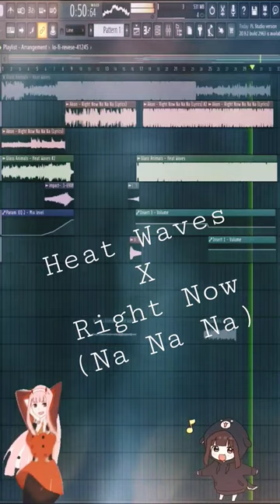Heat Waves X Right now (Na Na Na)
Heat Waves X Right Now (Na Na Na) by Glass Animals and Akon. Hope you'll like it...

Products I Use:

Microphone - AKG P120 High-Performance  Cardioid Condenser Microphone

Microphone Stand - Juarez JRZ30MS Microphone Boom Stand

Audio Interface - Behringer U-PHORIA UM2 2 x 2 Audio interface with USB 2.0

Headphones - Audio-Technica Ath-M40X Professional Studio Wired Headphones